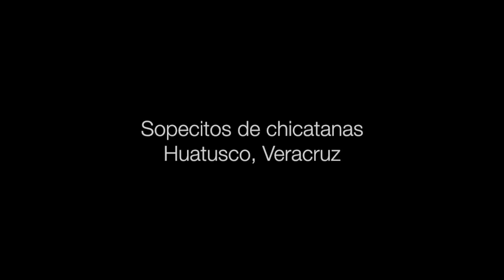SOPECITOS DE CHICATANAS, HUATUSCO VERACRUZ